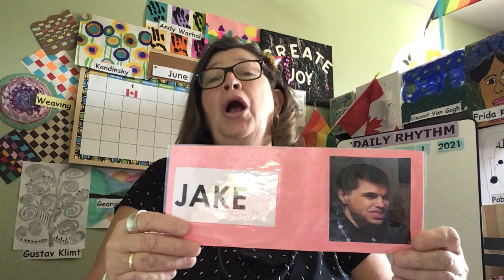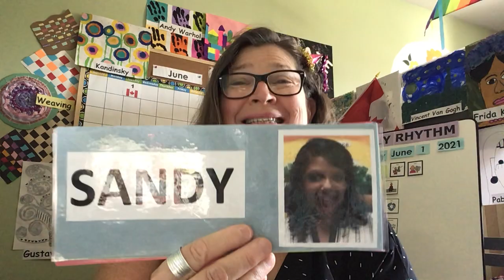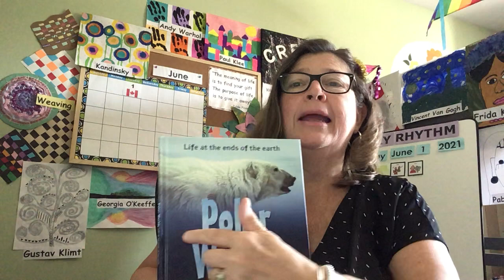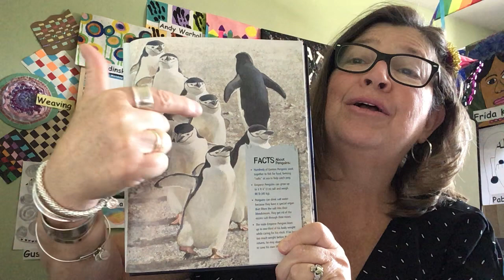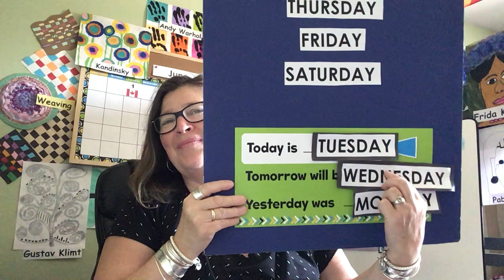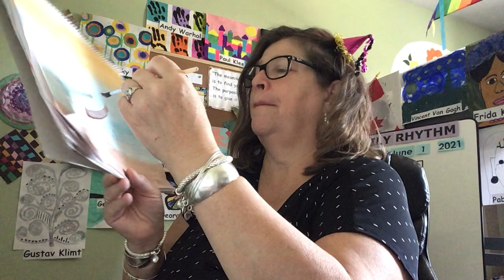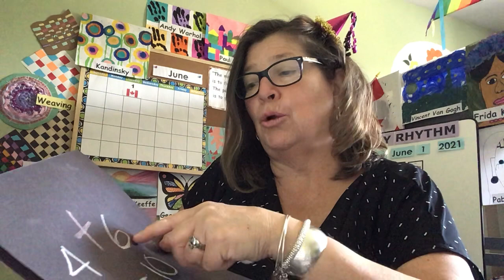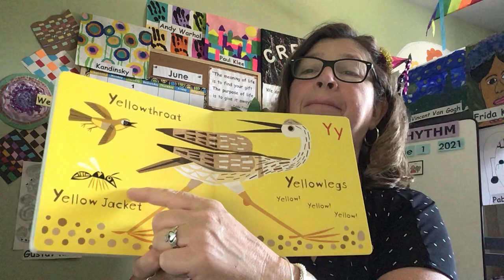TUESDAY JUNE 1st LESSON